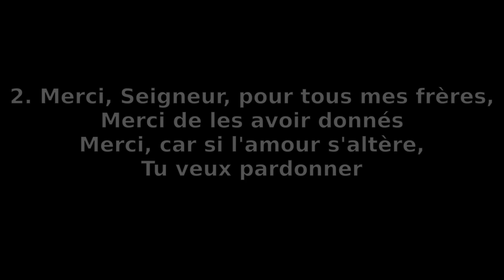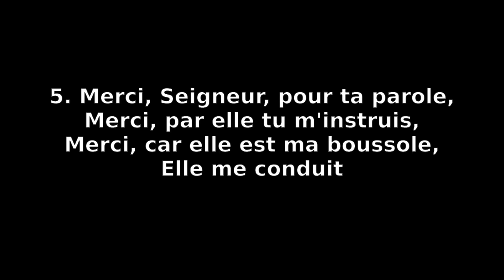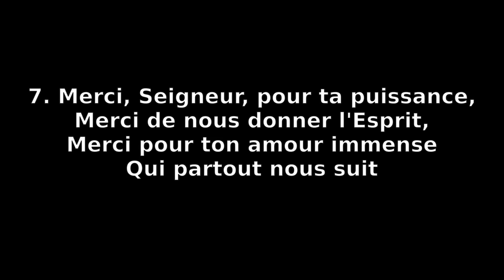Merci Seigneur pour ta lumière - ATG 47 - Culte 240407 piano halle +Les Petites Voix